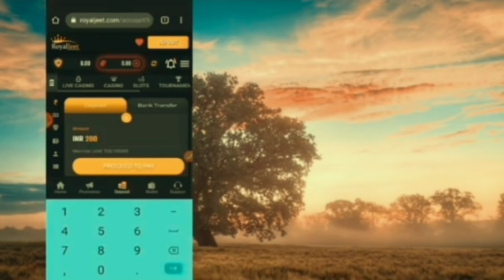🤯MIND BLOWING Difference Minecraft PE Trial & Minecraft PE Full Version | BIGGEST Differences